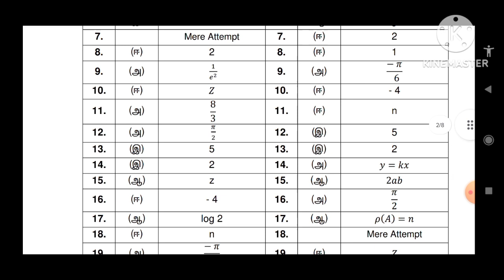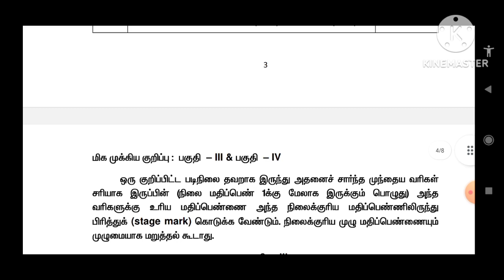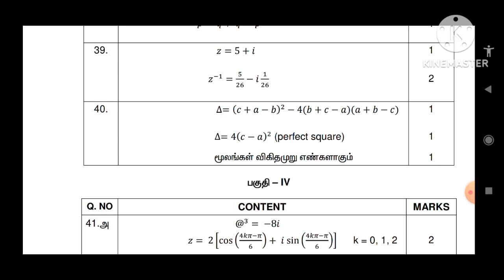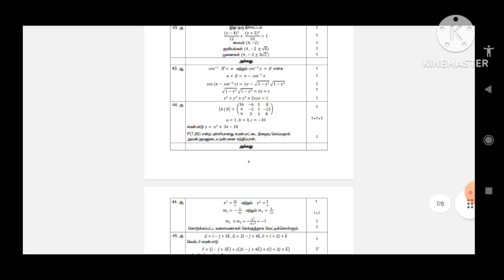12th Maths Question Paper Answer Key 2023